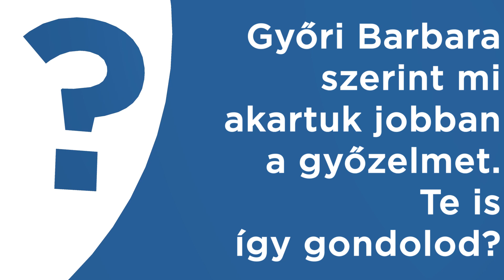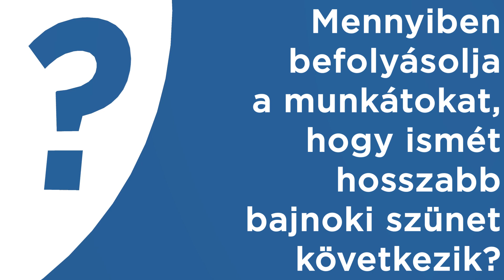Vágó Attila szerint nagyon akarta a csapat az Alba Fehérvár KC elleni győzelmet